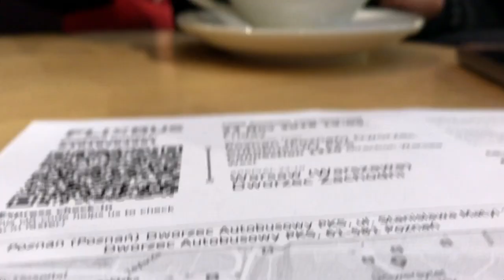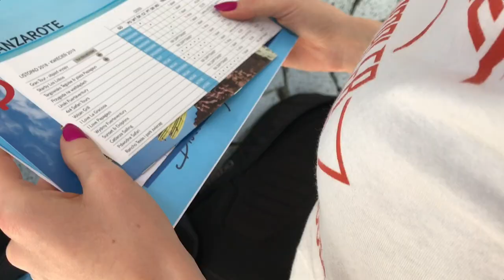Lecimy się wygrzać na Lanzarote 😍😎